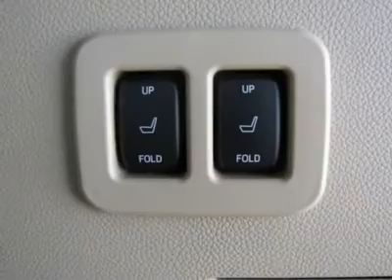2010 Ford Expedition EL - Sport Utility Indianola Iowa A6247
2010 Ford Expedition EL

Noble Ford Mercury Indianola
Highway 65-69 North
Indianola Iowa 50125

Miles will vary. Finance Manager's Demo. Eddie Bauer, 4X4